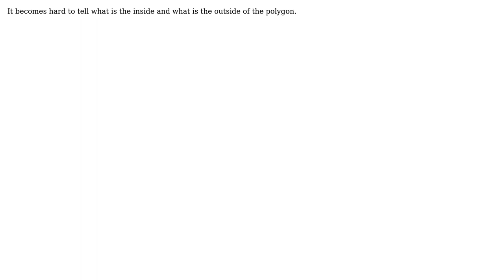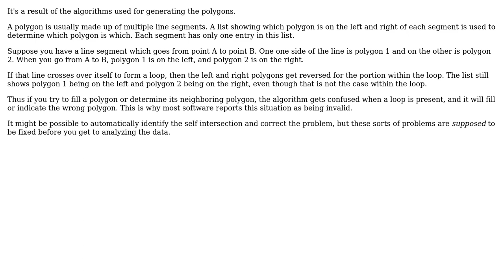GIS: Why are self-intersecting polygons bad? (2 Solutions!!)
GIS: Why are self-intersecting polygons bad?

With thanks & praise to God, and with thanks to the many people who have made this project possible! | Content (except music & images) licensed under CC BY-SA | Music | Images & others | With thanks to user Jordan Parmer user Brad Maguire user BradHards and the Stack Exchange Network Trademarks are property of their respective owners. You are responsible for your own actions.